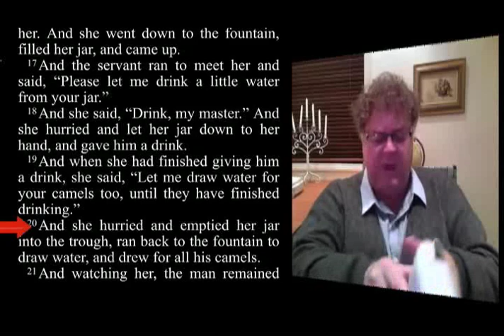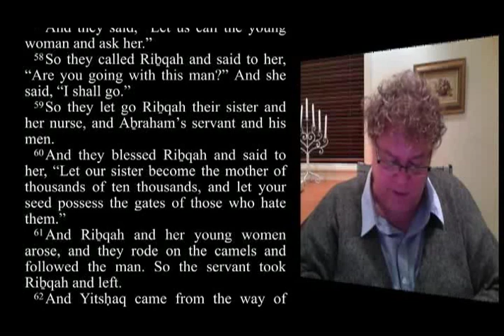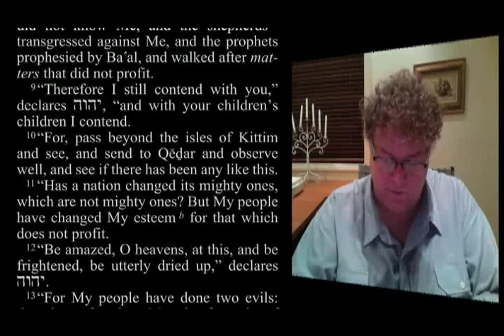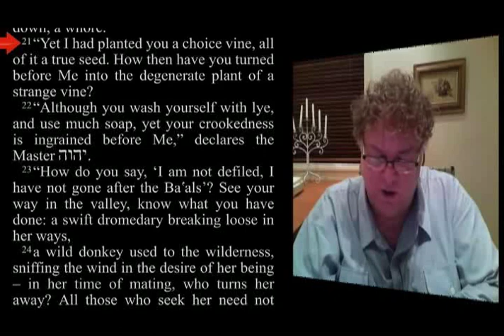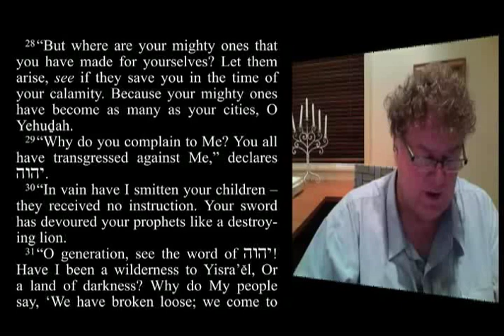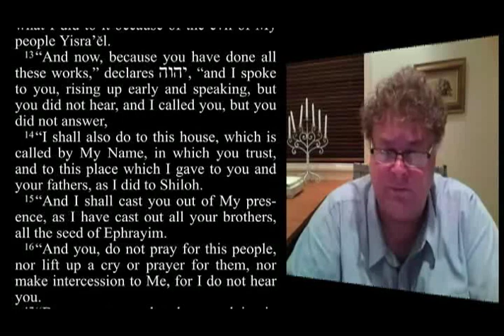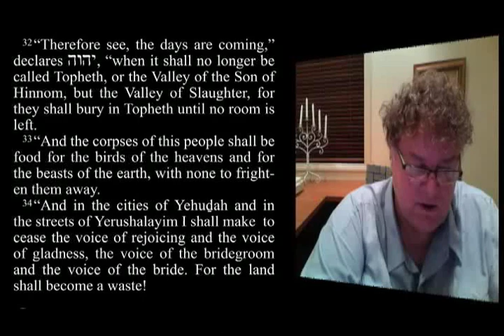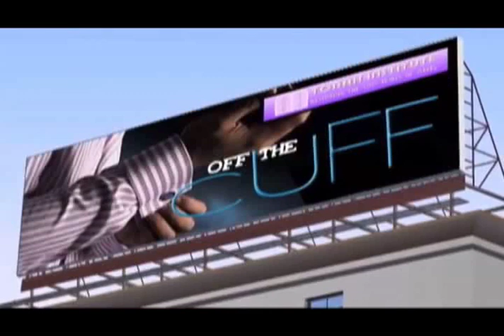OFF THE CUFF Ep06 (after some fellowship)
Recorded 4/12/12 - Chris Hilton & Mark Davidson continue their study of Yahusha's body on this planet, but before that there is 25 mins of fellowship between Chris, Victoria, Matt & Lisa Hilton & Mark & Amy Davidson . . . . a good ol' time . . .